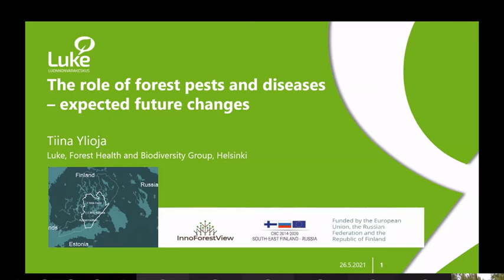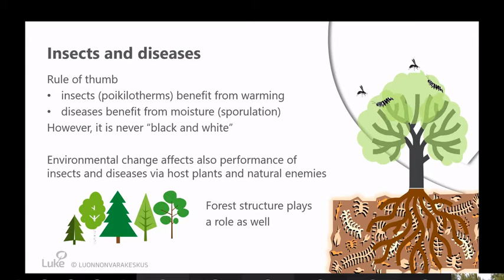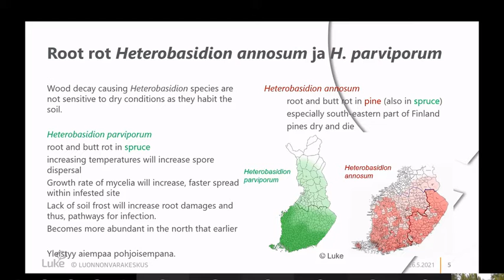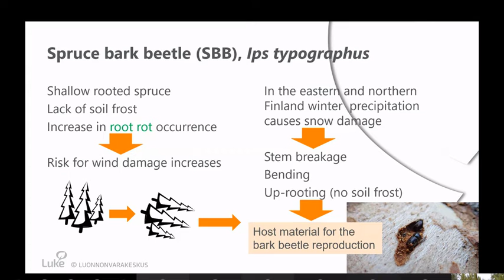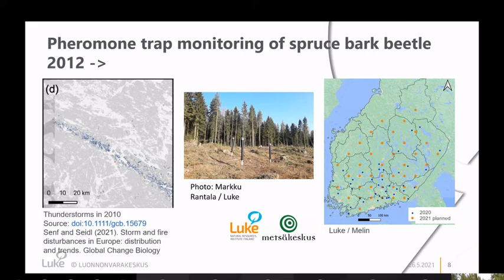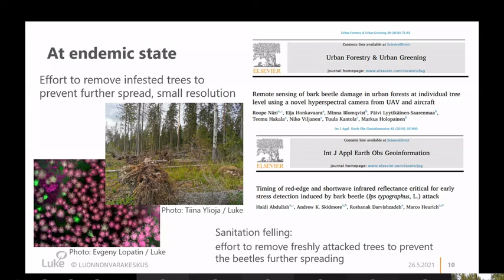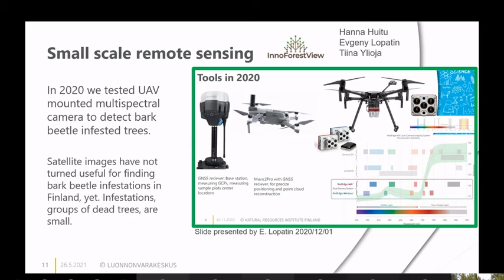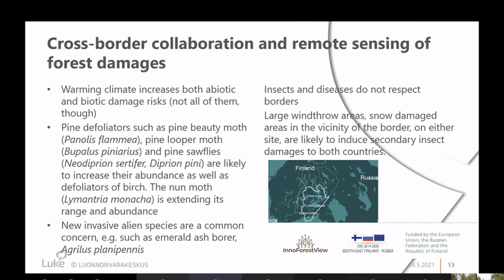Webinar 2: The role of forest pests and diseases in expected future changes" by Tiina Ylioja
The presentation "The role of forest pests and diseases in expected future changes" by Tiina Ylioja from Natural resources institute Finland (LUKE) in the webinar "Cross-border monitoring and forecasting of forest fires and biodiversity losses".

The webinar is part of the Karelia CBC Biokarelia project. Karelia CBC programme is funded by the European Union, Republic of Finland, and The Russian Federation.